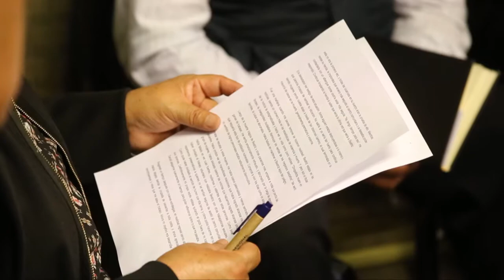DIRESA IMPULSA NUEVO ENFOQUE DE ATENCIÓN PRIMARIA DE SALUD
Se pretende que el personal de salud y la población, practique el autocuidado de la salud.
El Gobierno Regional de Salud, mediante la Dirección Regional de Salud (DIRESA) viene desarrollando una jornada regional en salud familiar que busca prevenir ciertas enfermedades a través del autocuidado.

Cecilia Ruiz Sánchez, Coordinadora Regional de la Estrategia de Salud Familiar, manifiesta que se está trabajando para encaminar gradualmente una cultura de promoción de la salud. “Deseamos revalorizar la atención primaria de salud, como los cuidados más importantes que debe tener toda persona”, agregó.
En esta jornada, que se estará desarrollando los días 05 y 06 de agosto, vienen participando representantes de la Dirección Regional de Salud, Universidad Nacional de Cajamarca, Municipalidad Provincial de Cajamarca. Colegio Médico del Perú y clínica Limatambo. el curso lo están dictando médicos familiares de la Universidad Peruana Cayetano Heredia de la ciudad de Lima.

Finalmente Cecilia Ruiz, refirió que la salud posee la necesidad de involucrar a diferentes sectores, de generar alianzas estratégicas, principalmente con los gobiernos locales.